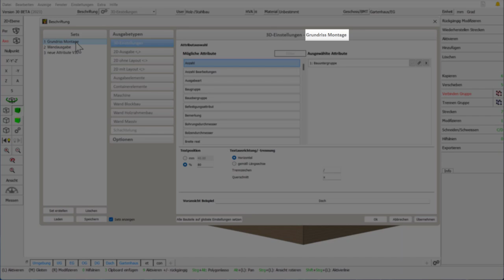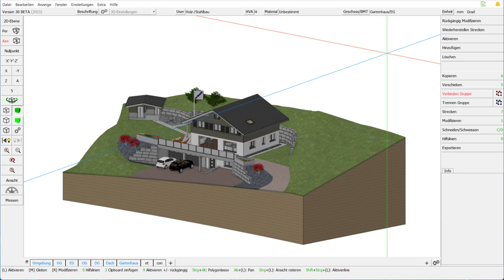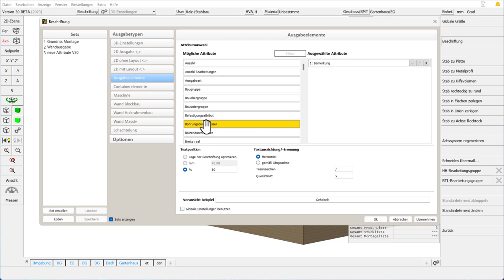cadwork 3d V30 Beschriftungsdialog